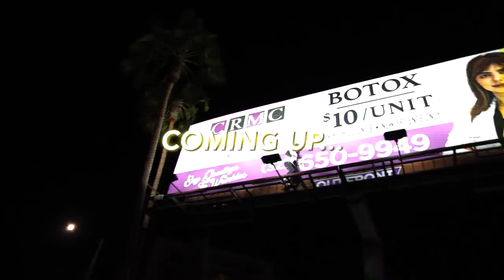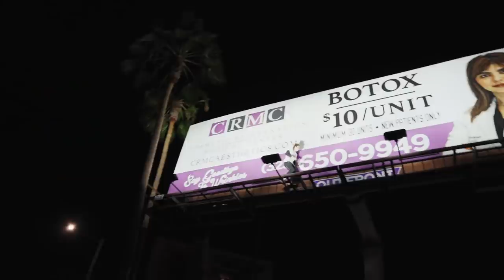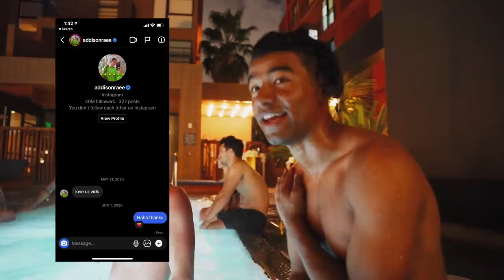I Felt Like Drifting and This Happened...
just watch the video, I hate writing descriptions

𝐀𝐏𝐏𝐄𝐀𝐑𝐀𝐍𝐂𝐄𝐒
 @Russian Dennis
 @Brandon Buckingham
 @Keegle Weegle
 @Fil the Writer
 @ALEJANDRO COLOSIO